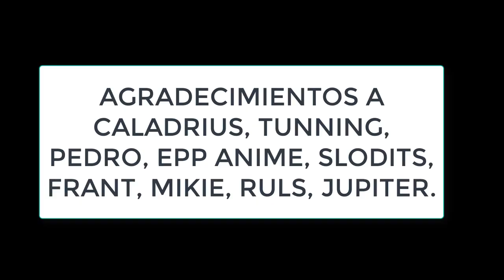𝗣𝗔𝗡𝗧𝗘𝗥𝗔 𝗖𝗔𝗬𝗢 𝗣𝗘𝗥𝗜𝗖𝗢 ¿CUANDO SALE? 𝗚𝗧𝗔 𝗢𝗡𝗟𝗜𝗡𝗘 (PS4 PS5) 20023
Gta5 online Reconocimiento de cayo perico completo
Credits song ganyu genshin impact